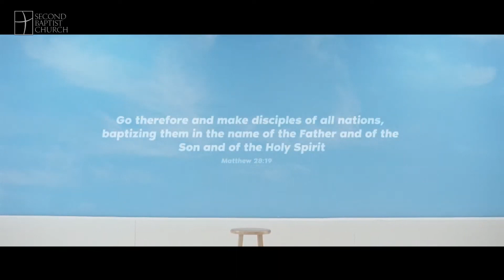It is no secret what God can do, what he's done for others, He'll do for you...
Go therefore and make disciples of all nations, baptizing them in the name of the Father and of the Son and of the Holy Spirit.  Matthew 28:19
Amazing testimonies film today Second Baptist Church, Houston, TX